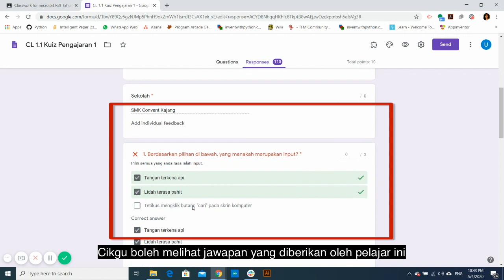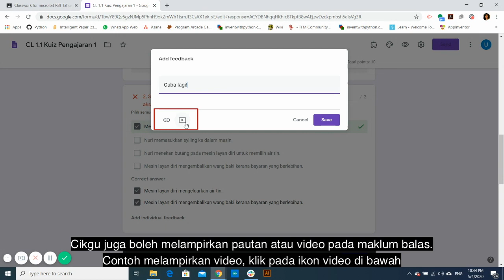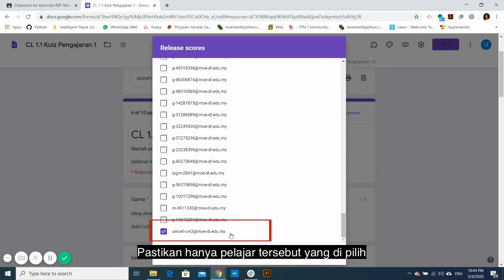Google Form: Menanda kuiz secara individu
Komuniti Guru Digital Learning

Modul 4: Bahagian 3/9